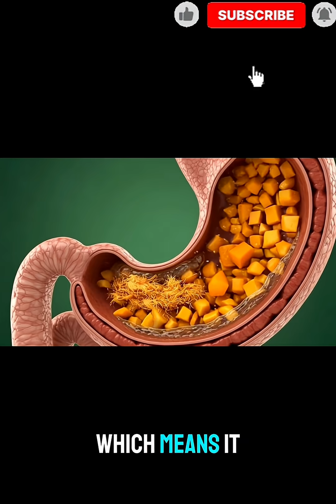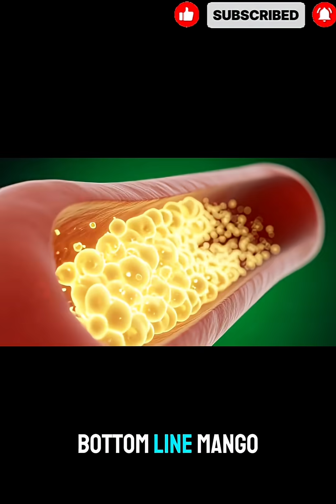“What REALLY Happens Inside Your Body When You Eat a Mango”29 Nov 2025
what mango do inside
 fruit facts about humans